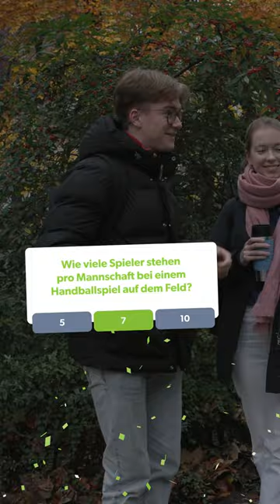Ja moin! Hättest Du‘s gewusst 😏? Sieh selbst und verrate uns im Anschluss